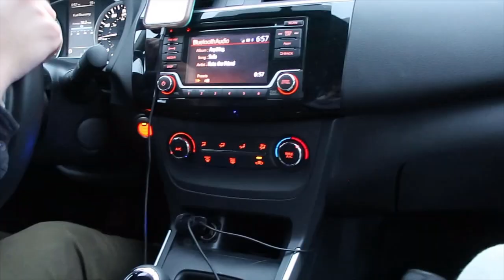Randonaut Adventure | The Fatum Bot | Episode 3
This is our third episode using randonautica! Be cautious.

Here's the reddit forum of randonauting so you can see what else people have found